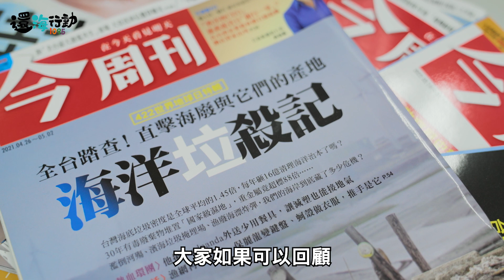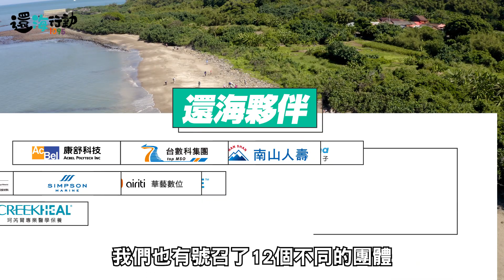【財經媒體為何開始辦淨灘？ 今周刊：「推動改變」也是媒體的重要責任！】​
我們印象中的財經媒體，通常都是提供讀者財經相關內容、製作調查報導揭露真相…等；不過今周刊在2021年世界地球日那一天，發動「還海行動1095」計畫，希望為台灣社會做些改變💪​
過去一年，「還海行動1095」從海岸🌊清理出9375個寶特瓶，並將它們製作成2440雙新國民藍白拖，未來這項行動還會做什麼？跟一般人又有什麼關係呢？​
一起深入了解，共同守護台灣的環境！​